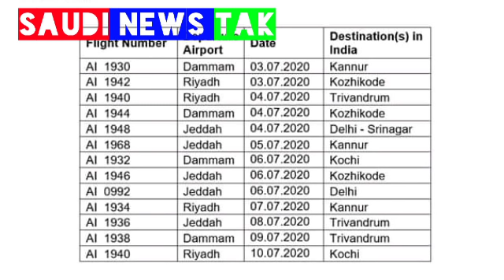Saudi Arabia India Flight Big Latest News Update 2020, Saudi Indian Expatriate Flight Update,,